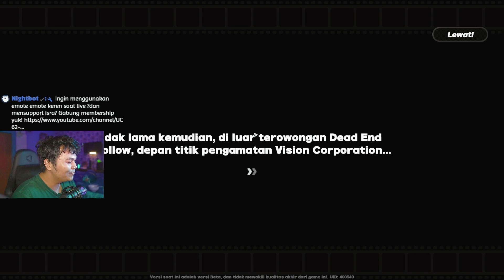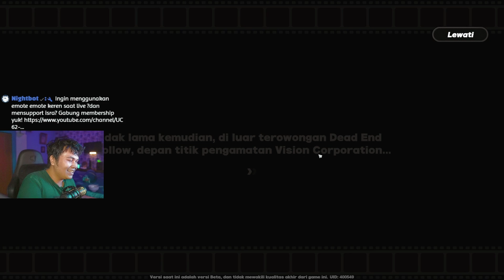EPIC & KOCAK 😂 Pertama Kali Lawan Boss Di Zenless Zone Zero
Akhirnya nyobain Zenless Zone Zero dengan melawan Boss fight ada momen lucu dan epik di campur aduk 😂 gokil dah ini game!

Buat yang gak tau Zenless Zone zero itu game apa, ZZZ itu adalah game Hoyoverse terbaru guys! itu adalah Developer nya Genshin Impact, Honkai: Star rail & Honkai Impact 3. Boleh di check ini gameplay nya gimana di berberapa video bawah in;

zzz gameplay.
zenless zone zero gameplay indonesia.
zzz cbt.
zenless zone zero cbt gameplay.
zenless zone zero review.
is zenless zone zero good?
cara dapat cbt zenless zone zero.
cara main zenless zone zero.
cara download zenless zone zero.
zenless zone zero playstore download.
zenless zone zero android.
zenless zone zero ios.
zenless zone zero android download.
zenless zone zero gacha.
zenless zone zero pull.
zenless zone zero gacha system.
Zenless Zone Zero Boss.